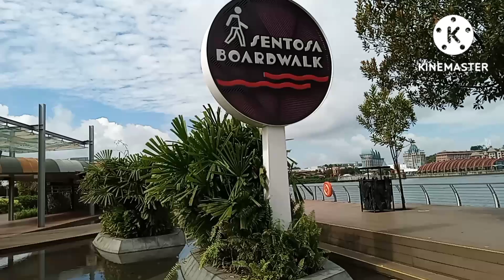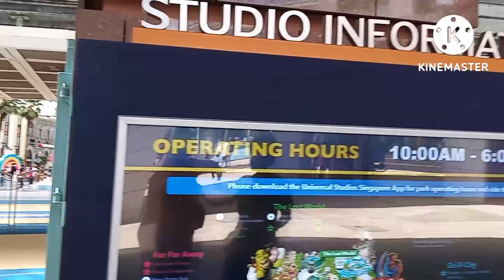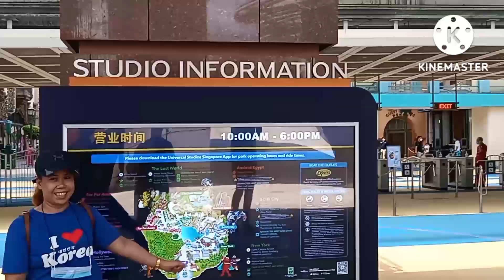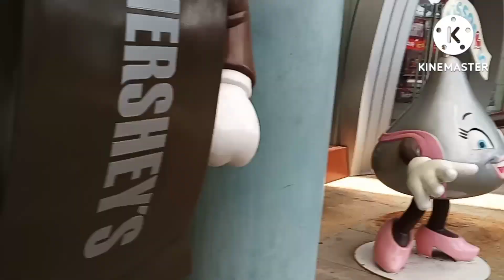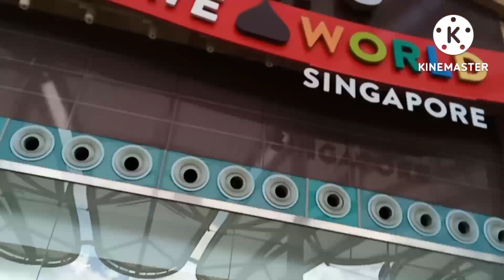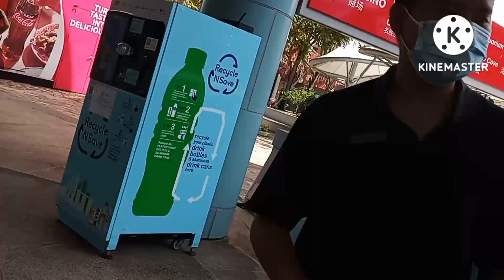Walk Tour In Singapore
Enjoy wlak tour in singapore in sentosa board walk with them  enjoy the view relaxing